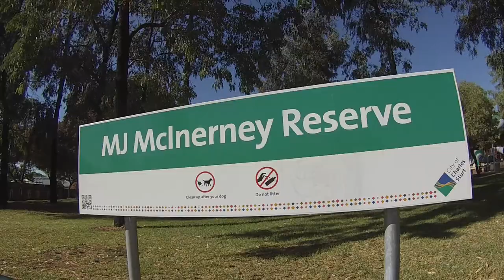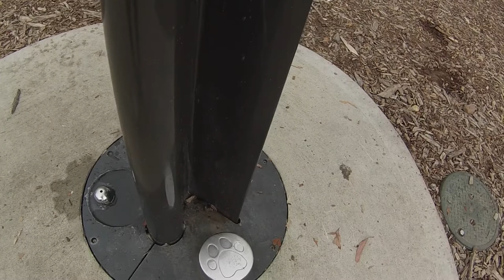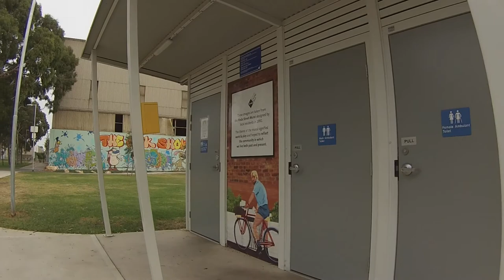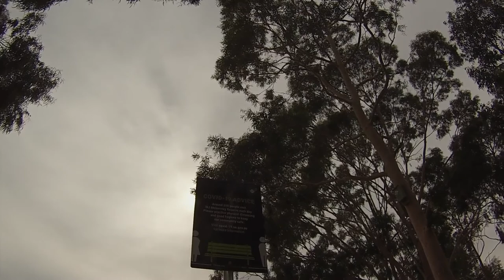តេិនៅវេសក្រូយដេន(west croyden) មានអ្វីខ្លះ? khmer simpl life.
តេិនៅវេសក្រូយដេន(west croyden) មានអ្វីខ្លះ?​ khmer simple life  please subscripe to get the new video.